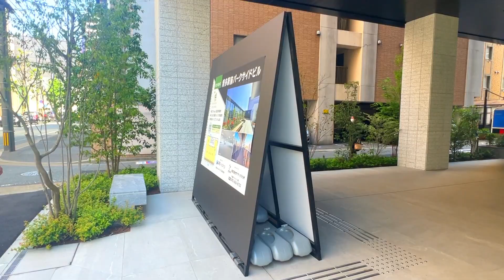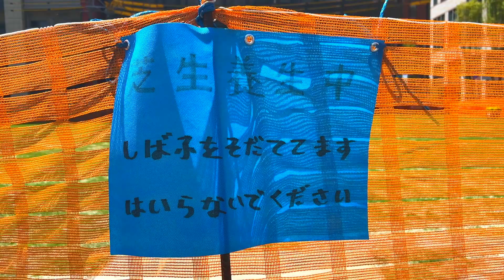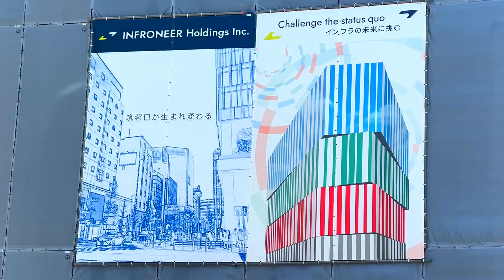【博多】空中都市プロジェクト本格始動！あのビルも完成！博多駅 福岡 ライブカメラ 再開発 博多コネクティッド 西日本シティ銀行 PayPay 福岡東総合庁舎 伊予銀行